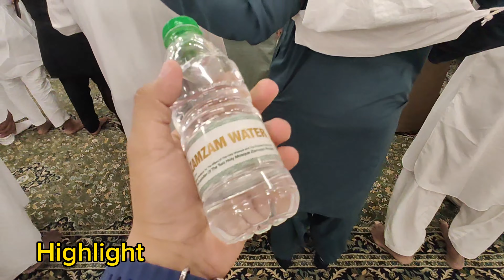Riaz UL Jannah Main Jany KA Tarika || Khatm E Quraan PR Masjid E Nabwi K Purnoor Manazir